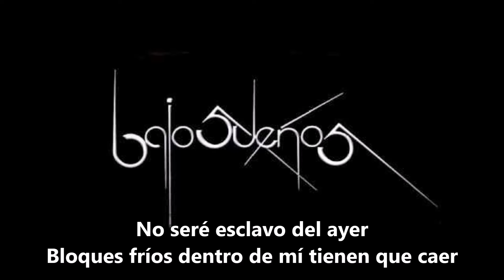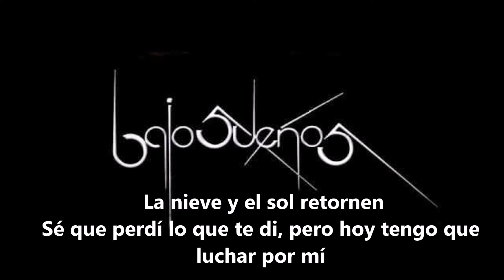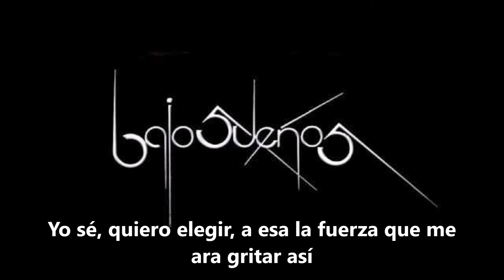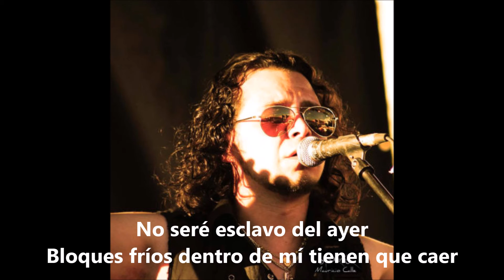Bajo Sueños Libertad Letra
Bajo sueños es una banda de Rock ecuatoriano caracterizada por su combinación de rock con letras de tono romántico.
Libertad es uno de los temas del álbum Fuerza Infinita.